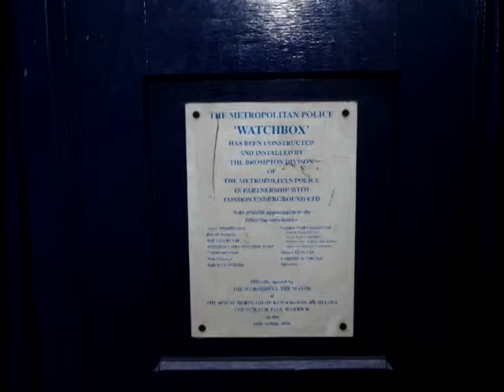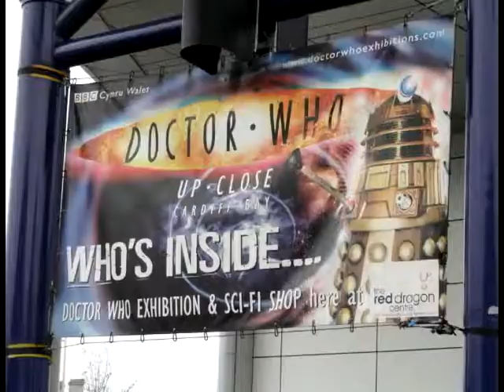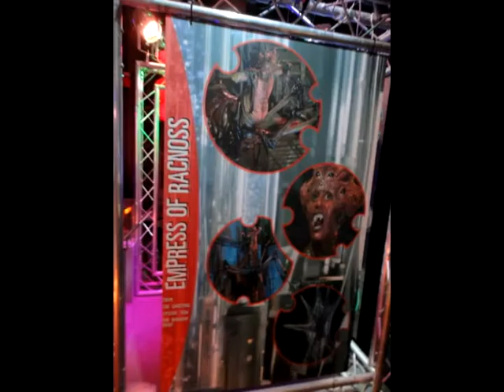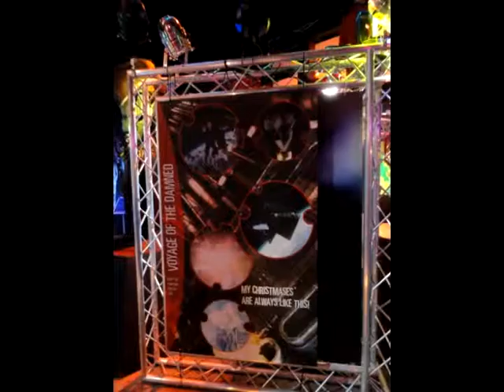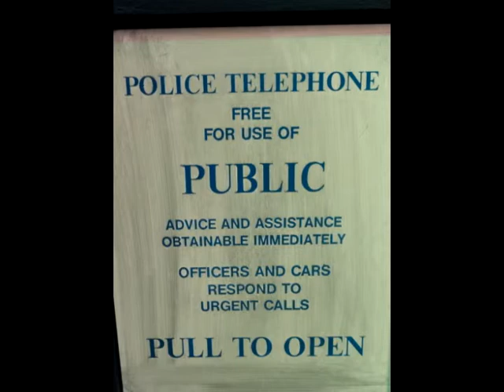Doctor Who: When The 11th Falls The 12th Rises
The 12th Doctor takes a trip to London and  then visits the Delirium Archieves ( the astroid, which was formally Cardiff, Wales).